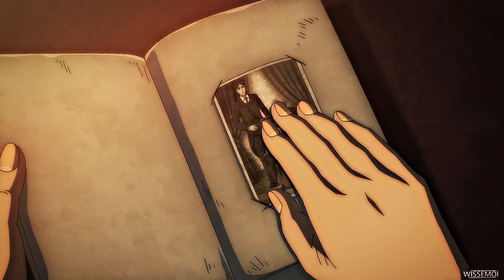Attack on Titan「AMV/ASMV」|| Grisha Jaeger | Forgiveness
"You keep moving forward. Even if you die. Even after death"